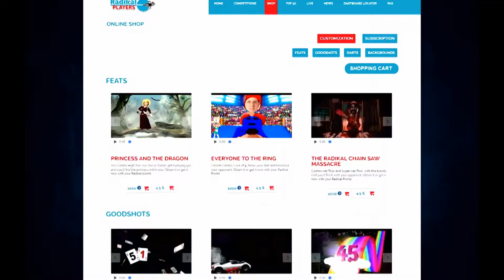Radikal Darts Fire Department Dart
¿Dónde está el fuego? No te preocupes, lanza tu dardo Radikal Darts y nuestro bombero irá al rescate! Consíguelo ya con tus puntos Radikal.
Disfruta con este valiente bombero listo para apagar cualquier fuego que se le ponga por delante.¡¡Lanza tu dardo y enciende la manguera en tu diana Radikal Darts!! Personaliza tu dardo con cualquiera de nuestras opciones especialmente diseñadas para que lances los mejores tiros, no dudes que encontrarás el tuyo.